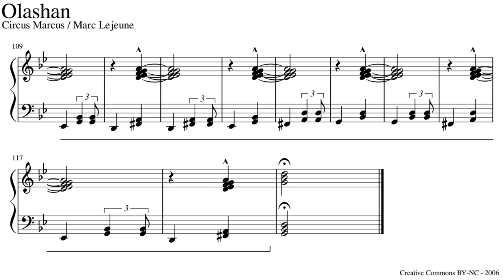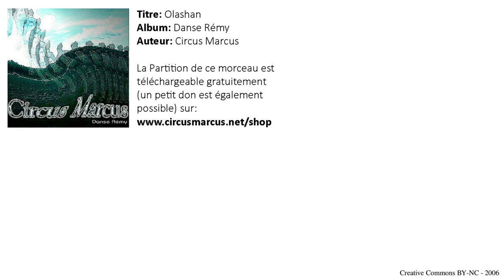Olashan - Circus Marcus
---GET THIS SONG AND THE SHEET MUSIC---
You can download this sheet music for free or giving me a tip through my webiste:

---COPYLEFT---
It means that you download it for free and share the music everywhere that you want.